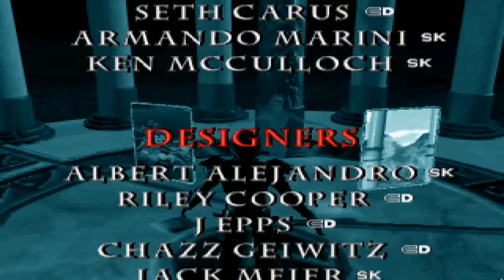Walkthrough FR l Blood Omen Legacy Of Kain l Partie 17 La Fin du Cercle